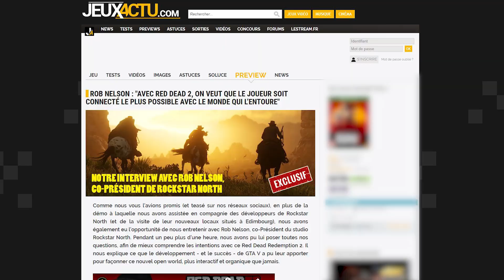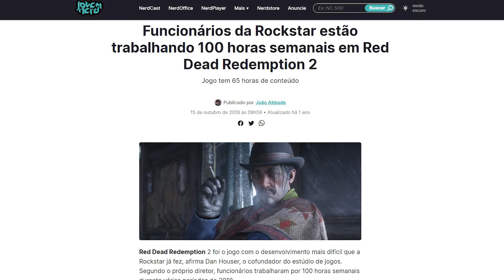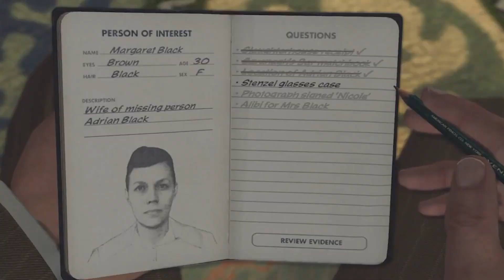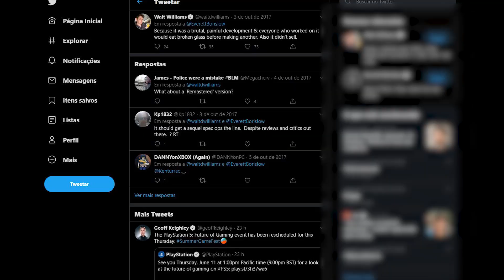JOGOS QUE MAIS DERAM TRABALHO PARA OS CRIADORES